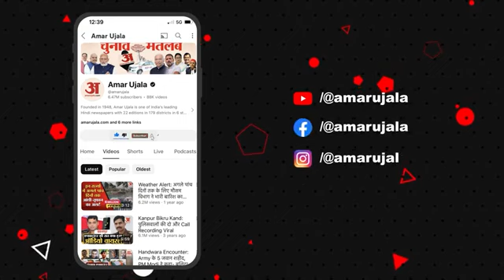Loksabha Elections Results 2024: 'INDIA' ने शुरूआती रुझानों में डबल सेंचरी लगाई, NDA बहुमत के पार